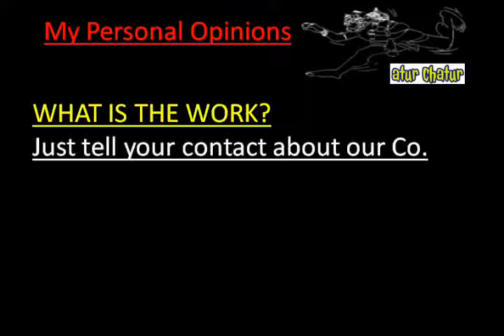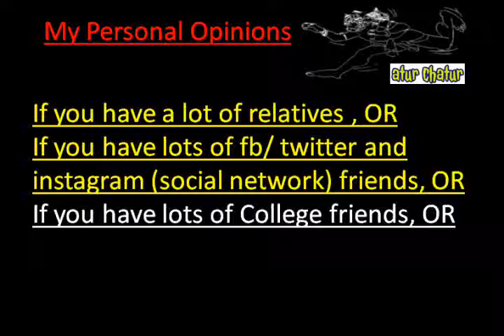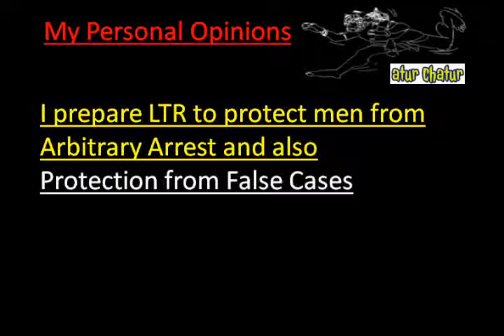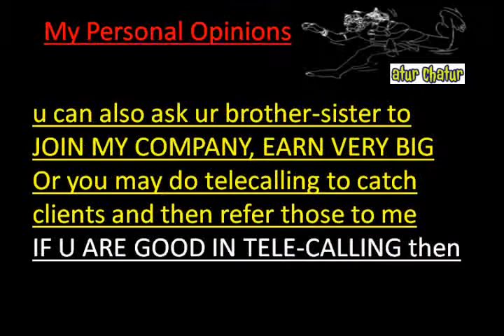मेरी कंपनी में काम करो और घर बैठे 10,000 महीना कमाओ Denver Work from Home Job